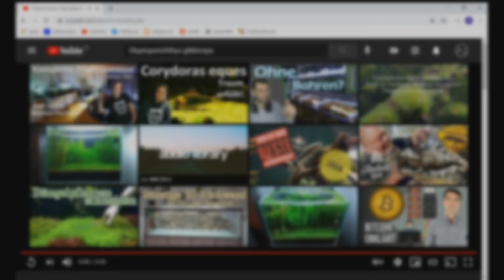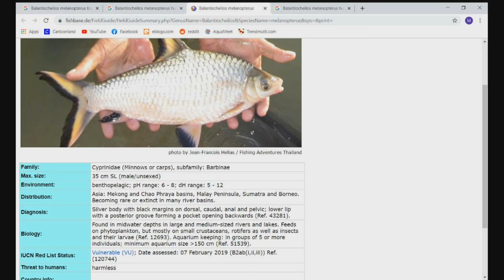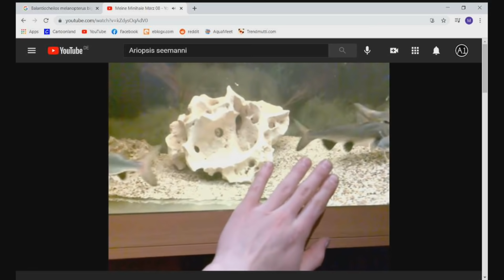5 Fische, die Du nicht kaufen solltest (109)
Diesmal zeige ich Euch 5 Fische, die man nicht kaufen sollte, weil diese Fische nur von den wenigsten Aquarianern gut gehalten werden können.